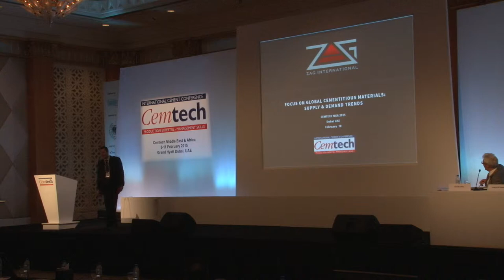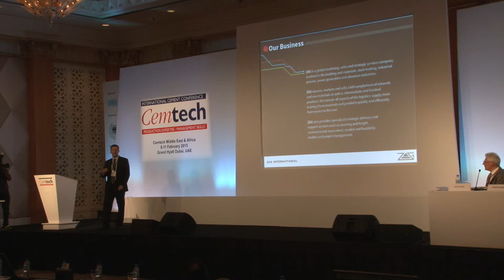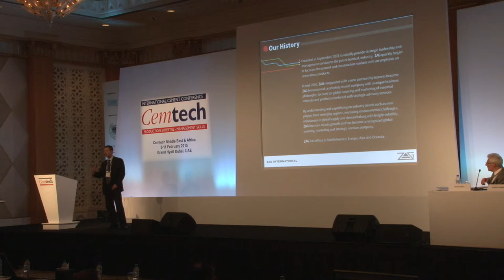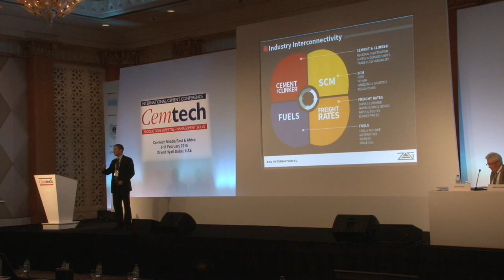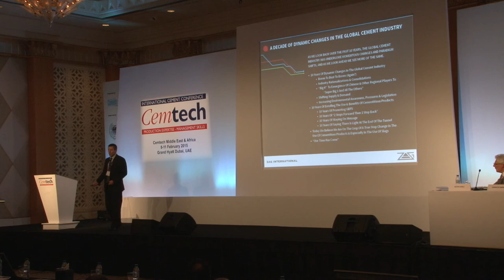Focus on the worldwide cementitious materials trade, supply & demand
Presented by: Gareth Ward ZAG International (US), Filmed at Cemtech MEA 2015, Dubai, UAE